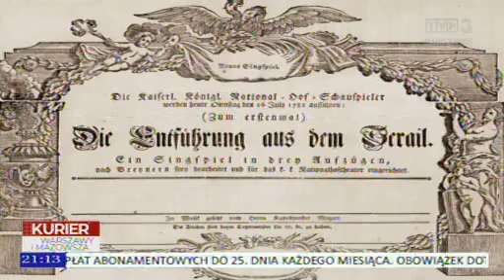KURIER WARSZAWY I MAZOWSZA – TVP3 WARSZAWA – PRZED PREMIERĄ „UPROWADZENIA Z SERAJU”